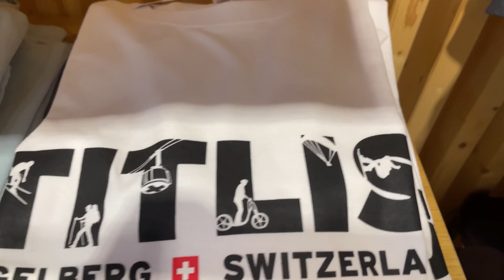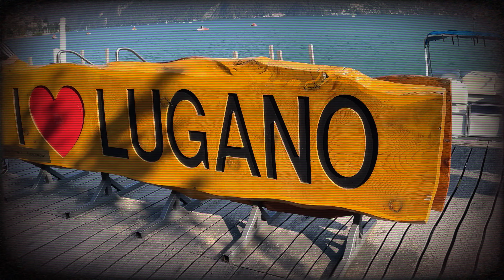SWITZERLAND DIARY PART1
It is my first time visiting the famous Swiss Alps. I watched vlogs prior to the travel on what I need to take with me, checked the weather on what clothes to wear, etc.

First stop is in Lauterbrunnen. Famous for their cottages, falls and majestic view of the mountains. It is an aesthetic small village that is almost like a set-up for filming.

Second stop is in Titlis-Engelberg, where the world's first revolving cable car was born. This place is packed with many activities so it is advised to come as early as possible.

We spent the night at one of the hotels in Zurich.

1. My last teen by Summer Soul
2. Deathly Hollows Pt.2 by Silicone Estate
3. Porcelain by Silicone Estate
4. Answer by Lacore Diamond